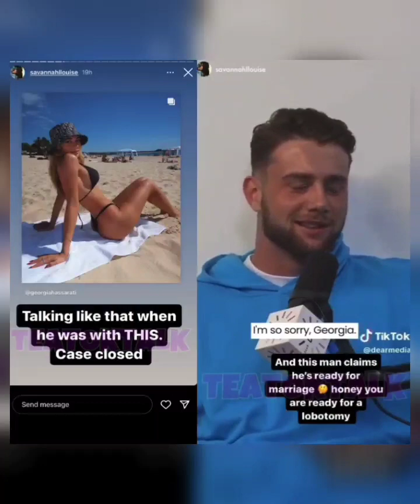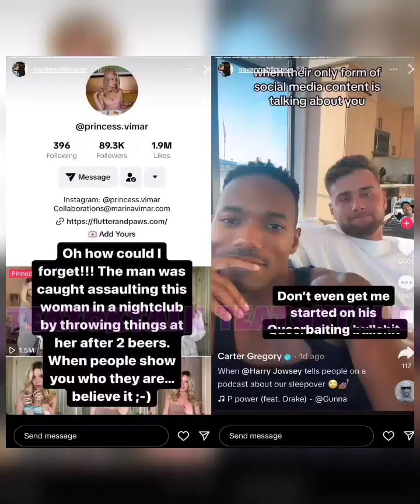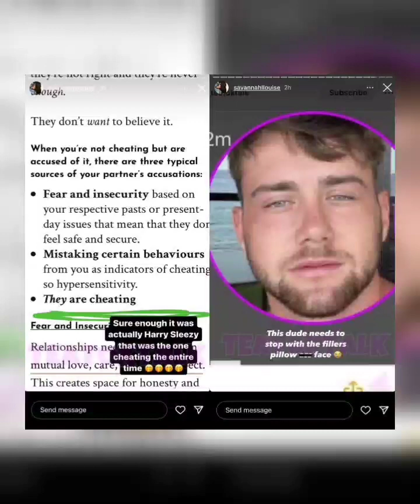Georgia Hassarati's Sister Savannah Louise Goes Completely Off On Harry Jowsey In Sister's Defense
celebrityfactsnsecrets Georgia Hassarati's Sister Savannah Louise Goes Completely Off On Harry Jowsey In Her Sister's Defense

Yall. georgiahassarati sister savannahlouise was NOT playing with harryjowsey AT ALL when it came to defending her sister!!

After Harry went on every outlet he possibly could to talk about his previous relationship with Georgia, Savannah returned the favor with her own drag session via Instagram stories